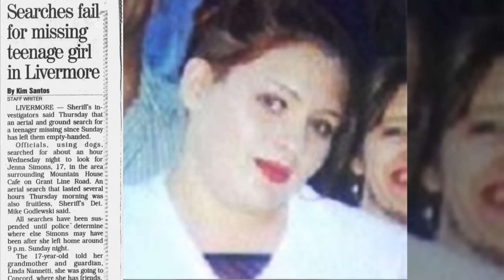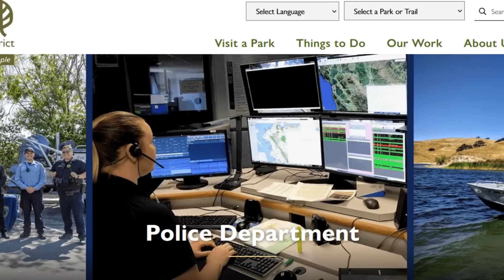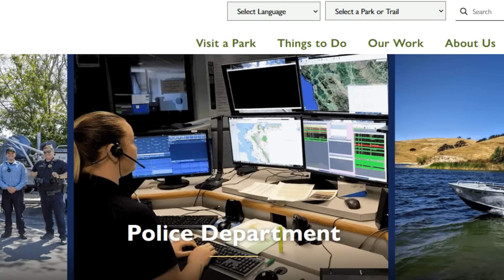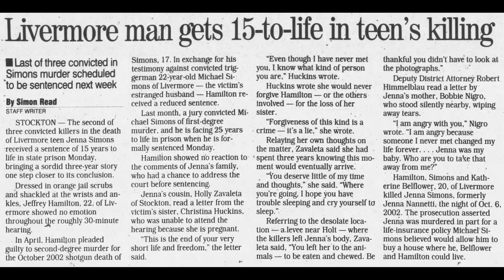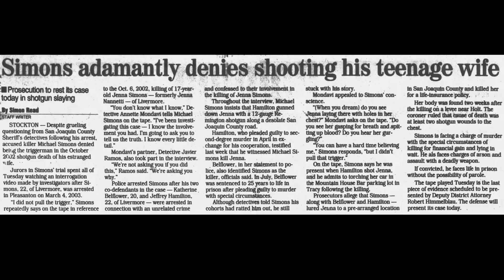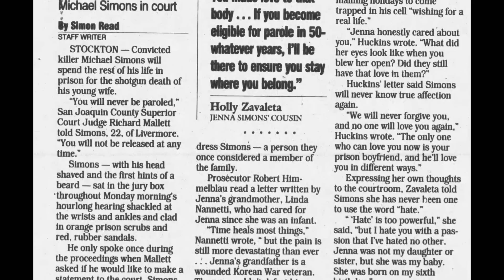JENNA NANNETTI & MICHAEL SIMONS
SOURCES